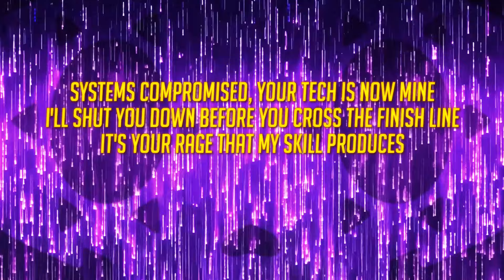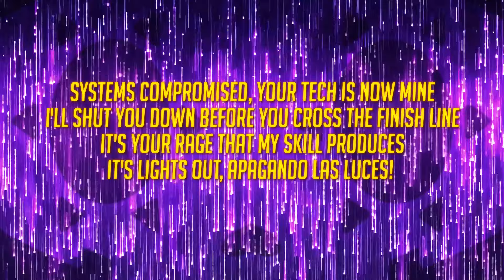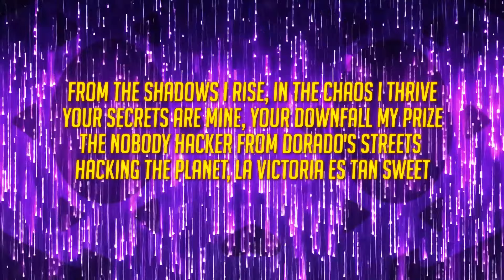Sombra in the System - A Sombra Song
Of course I'm a dirty Sombra main. Who's next?

Help us keep the Endless Tavern running!

Lyrics:

Sombra in the system, it's so poetic
Healers on my team, are empathetic
Translocator ready, I'm everywhere nowhere
Backline, Frontline, every rhyme

Boop!

Stealth mode activated, slip through your defenses
EMP charged up, shocking your senses
Hack the health packs, leave you helpless so-
get ready to respawn, Te dejaré indefenso
(I will leave you defenseless)

Your firewalls crumble, I infiltrate with ease
Manipulating data, bringing you to your knees
From shadows I emerge, a digital ghost-ah
Your Nightmare, soy la que más te acosa
(I am the one who harasses you the most)

Systems compromised, your tech is now mine
I'll shut you down before you cross the finish line
It's your rage that my skill produces
it's lights out, Apagando las luces!
(Turning off the lights!)

From the shadows I rise, in the chaos I thrive
Your secrets are mine, your downfall my prize
The nobody hacker from Dorado's streets
Hacking the planet, la victoria es tan sweet
(victory is so sweet)

BOOP!

Translocator ready, I'm everywhere and nowhere
In your Backline, Frontline, and every rhyme

Boop!

I'm the glitch you can't fix, the code you can't crack
Sombra's got you hacked, systems under attack
You think you're in control? That's just my illusion
Soy la maestra titiritero, causing mass confusion
(I am the master puppeteer)

BOOP!